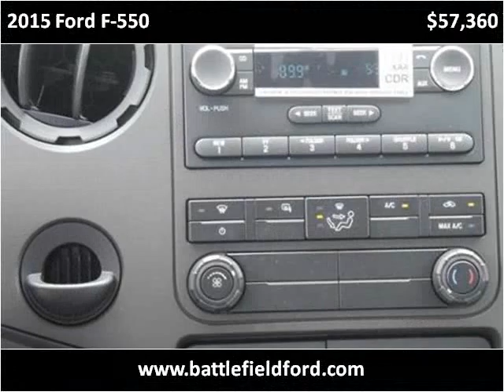2015 Ford F-550 New Cars Manassas VA